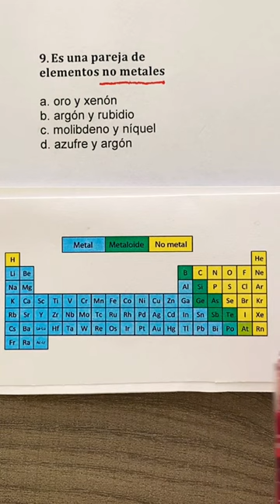Ejercicios Resueltos de Química. Metales y no Metales. Tabla periodica de los Elementos.